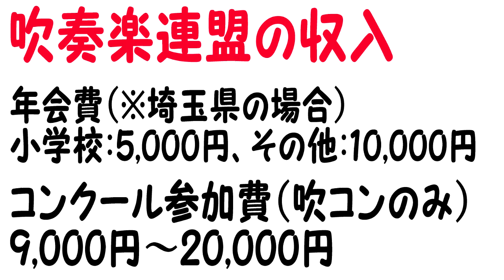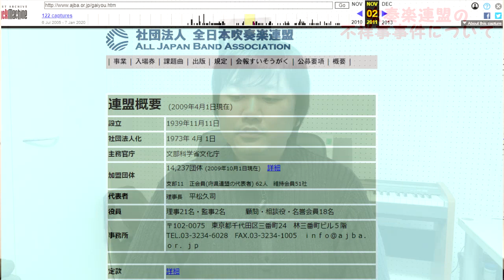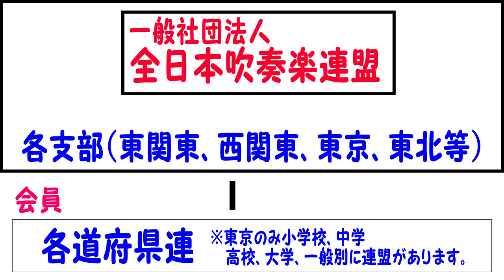吹奏楽連盟不祥事について【不正経理事件】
本当に許せない事件です。氷山の一角でない事を祈りたいと思います。

【絶賛発売中】
合同会社初音オリジナルリードナイフ発売中！
動画ご欄になっている方限定で1000円オフ、6,800円（税込・送料込）

サブチャンネル：ナオの旅&日常はコチラ